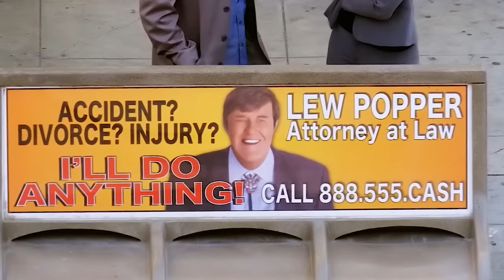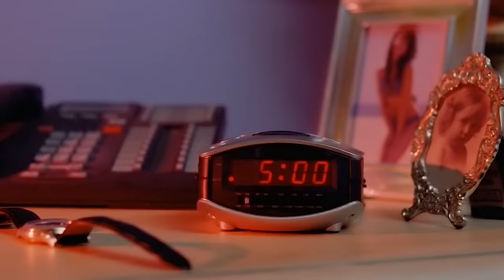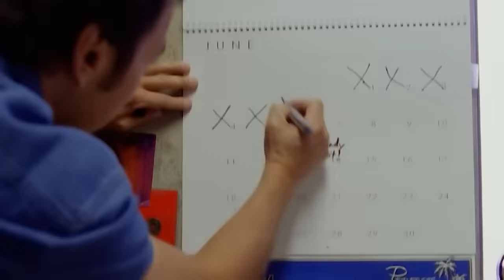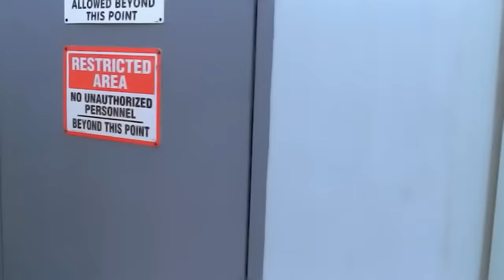Häftlinge wissen nicht, dass dieser Verlierertyp ein Kampfsportmeister ist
Der Immobilienmakler Stan Minton, der schamlos wehrlose alte Damen betrügt, muss sich für seine betrügerischen Machenschaften vor dem Gesetz verantworten. Die Strafe ist unausweichlich: Dem Mann droht eine Gefängnisstrafe von drei bis fünf Jahren. Stan erkennt, dass er unter den verrückten Kriminellen nicht überleben wird, und beginnt, sich auf sein Strafe vorzubereiten - und trifft dabei auf einen Meister, der ihn zu einem furchtlosen Kämpfer macht.

Filmtitel: Big Stan (2007)